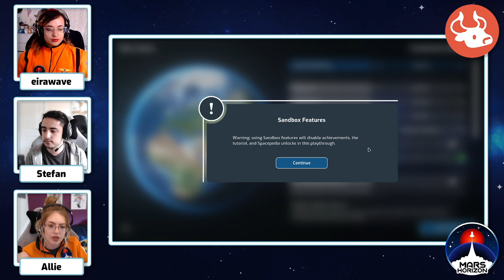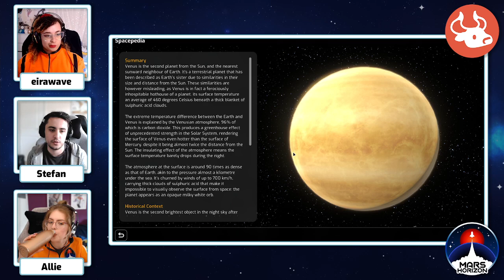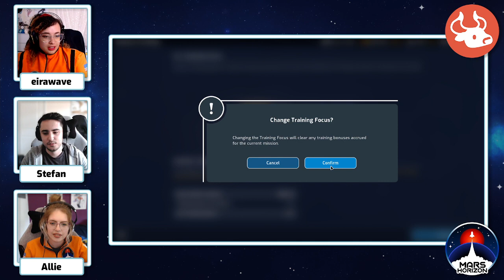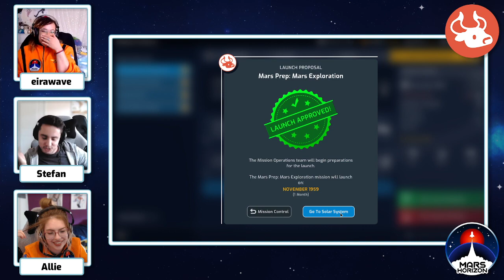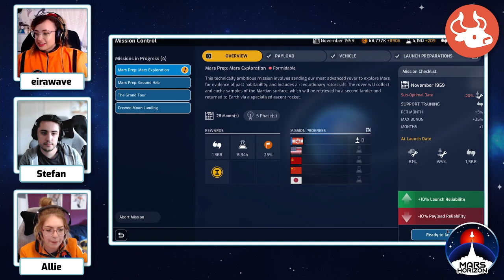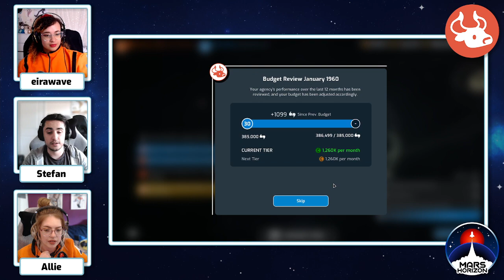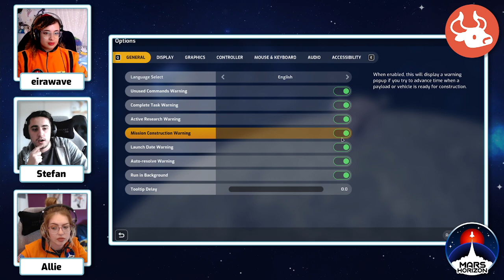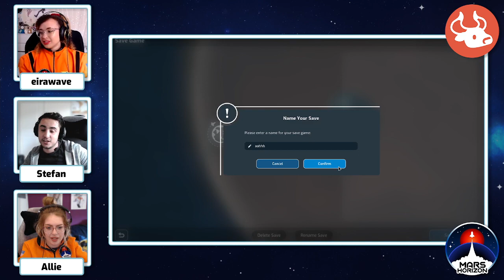Mars Horizon Update | Expanded Horizons - Sneak Peek Stream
Expanded Horizons is our new free update for Mars Horizon. It's our biggest one ever and includes new vehicles and payloads, improvements to gameplay, a new mission, reusable vehicles, Sandbox Mode, Iron Core Mode, and our new logo for use with your own agency.

Expanded Horizons is out now!

We’ve added a new mission which includes the Perseverance Rover and the Ingenuity Helicopter, y’know, that mission that NASA recently sent to Mars? You can now play that mission yourself in Mars Horizon!

We’ve also added a reusable Wyvern Upper. This is an awesome addition to the game because we’ve been able to demonstrate some of the new reusable vehicle tech which is moving into the mainstream in real life space exploration. If you do well enough to unlock the Wyvern Upper, you’ll be able to re-use it which will save you both time and money! Keep an eye out for the brand new cinematic for this too, we’re really proud of it.

HIGHLY requested by the community, we’re now offering a Sandbox Mode for Mars Horizon players! You’ll be able to access Sandbox Mode from ‘Customise Experience’ in the main menu, meaning you really can experience Mars Horizon however you want.

We’ve added a new special game mode where you can’t cheat by save-scumming. Iron Core mode will save after EVERY SINGLE TURN whether you want it to or not. Like with Sandbox Mode, a save icon will identify these Iron Core saves to help differentiate it. This is the toughest way to play Mars Horizon to date, there’s no going back!

Mars Horizon: Expanded Horizons is coming to PC and consoles and so will also bring our previous vehicle updates to consoles as well.

There are also loads of new gameplay improvements too.